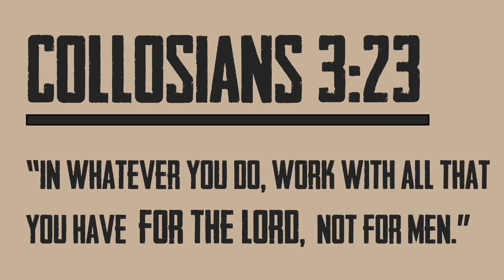Welcome to Tampa || Devin White Highlights || Elite LSU Tigers Linebacker ᴴᴰ